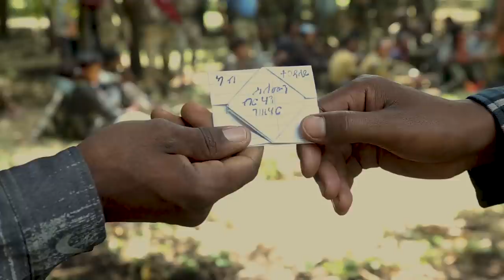DW TV ተስፋኣለም ገብረስላሴ New Music Tesfalem Gebreslasie-ደብዳቤ ፍቅሪ Debdabe Fiqri